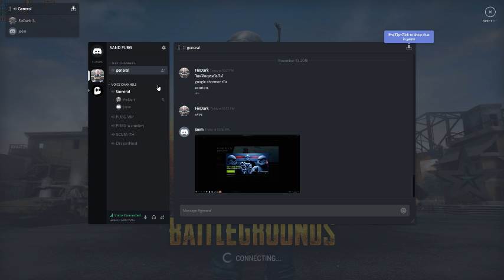PLAYERUNKNOWN'S BATTLEGROUNDS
GPU: GeForce GTX 1060 6GB
CPU: AMD Ryzen 5 2600 Six-Core Processor
Memory: 8 GB RAM (7.95 GB RAM usable)
Current resolution: 1920 x 1080, 75Hz
Operating system: Microsoft Windows 10 Education